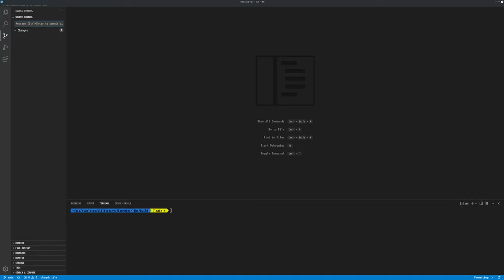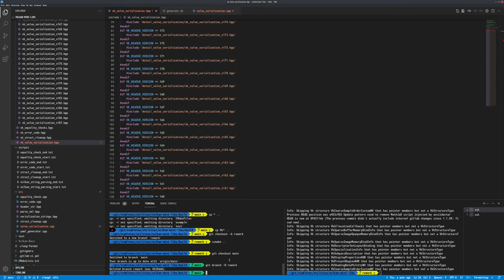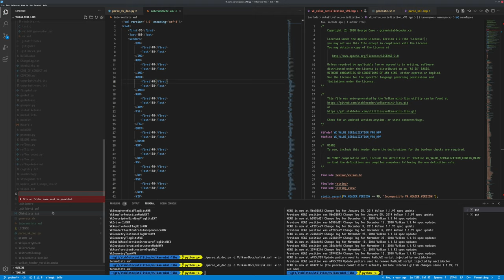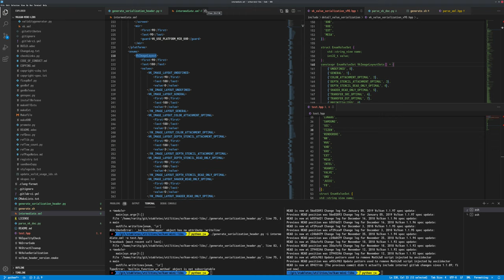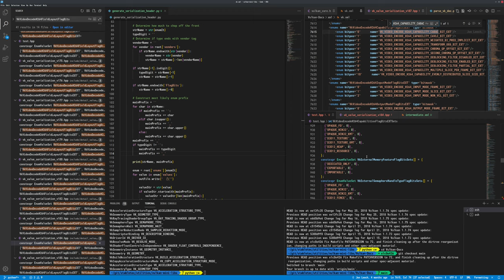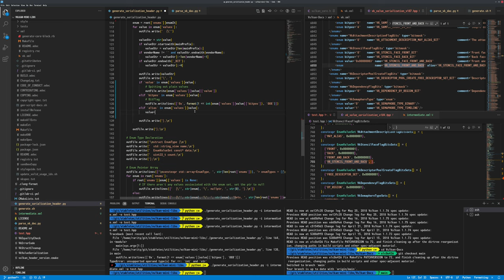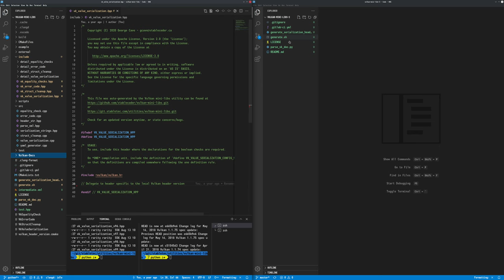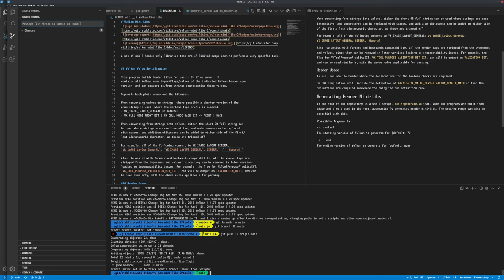Vulkan Mini Libs V2 - Serializer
There were a number of annoying shortcomings with the origial Vk-Mini-Libs implementation, primarily that each Vulkan Header version had a separate header implementation file, ballooning the size of the repository and otherwise not being nicely backwards and forward compatible.

This meant that previous enums that have been changed, such as old proposed extensions that had been since promoted would be missing, causing odd incompatabilities, and otherwise a number of extension enum values that just were not covered.

This new implementation seeks to fix these, and to do so a shift in how the Vulkan XML is parsed is implemented. Previously parsing and writing files was a 1:1 on the XML, but to be able to capture older version data an intermediate file that tracks when items are introduced or removed needed to be created, and this data updated. Instead there are two phases. The first phase iterates through the Vulkan XML versions, latest to oldest supported, tracking when items are added and removed, along with the required definitions to unlock and use them. Then the second phase takes all that data and generates a single header, where the header is appropriately guarded where necessary.

2021/08/14